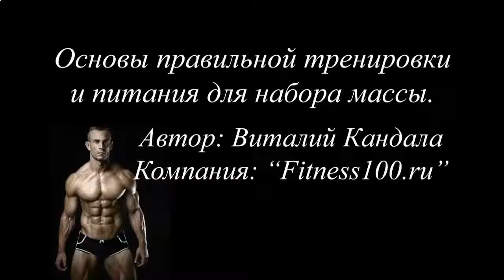ПОЛЕЗНО ЛИ ПИТЬ ПРОТЕИНОВЫЕ КОКТЕЙЛИ